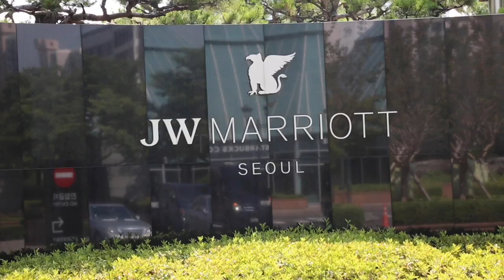Americas Reward Trip 2019 Korea